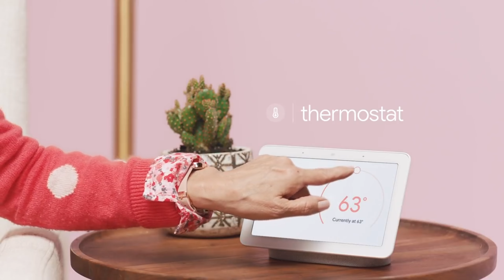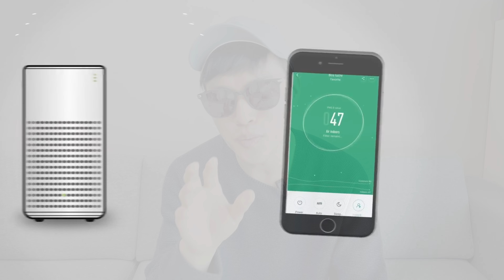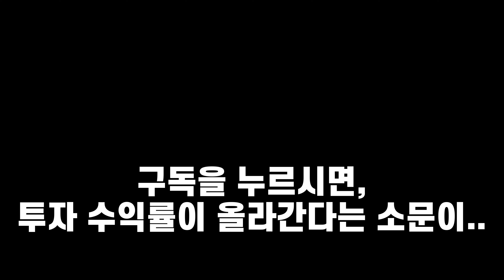조심하세요!! 카드키 복사 3초만에 완료! (스마트홈)